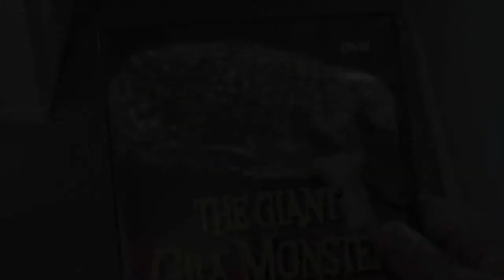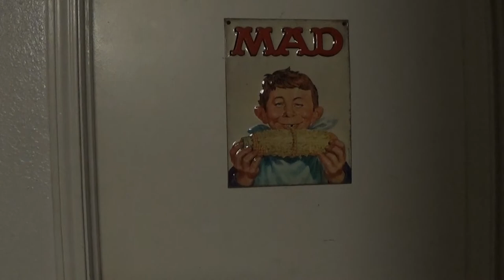The Robocop Chirstmas Special - Matt's Fun Time Bad Movie Show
Matt journeys to the realm of 240P YouTube videos to kick off the Christmas Season